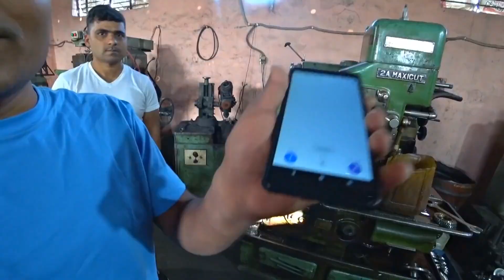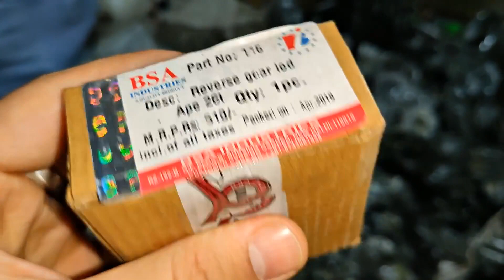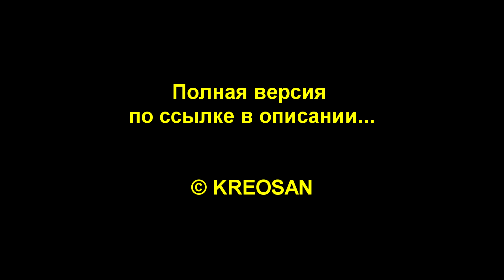✅Нашли секретный завод BMW в Индии 😱 Сколько зарабатывают рабочие в Индии?